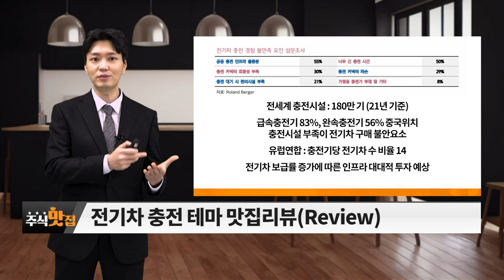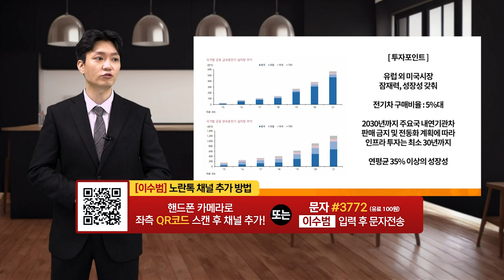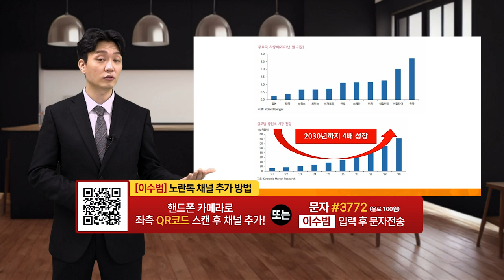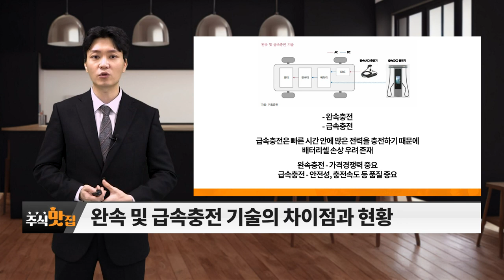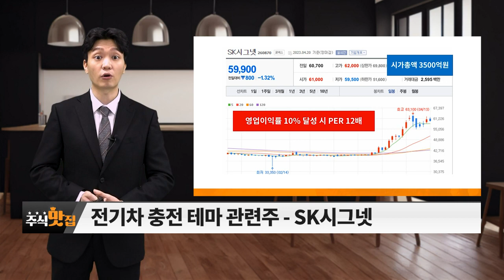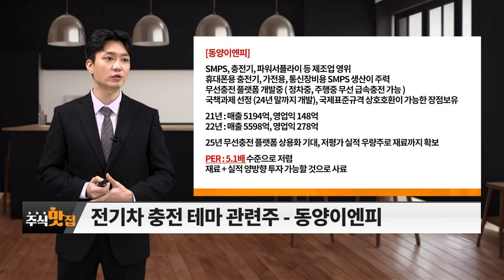SK시그넷, 아모센스, 켐트로닉스, 동양이엔피... 전기차 충전 섹터_주식 맛집 (20230506)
# 주도주 맛집 탐방: 전기차 충전